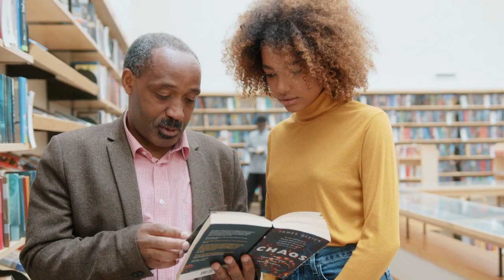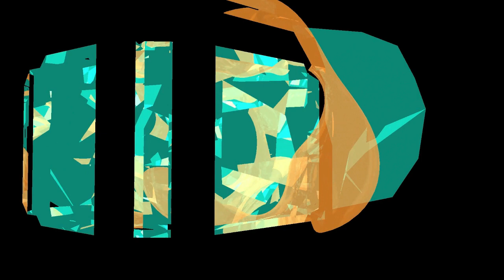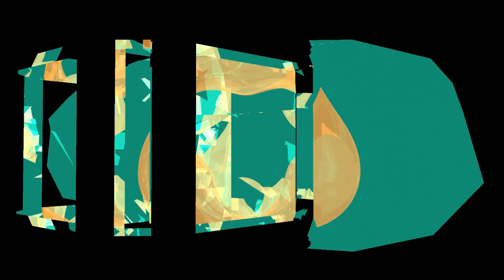JIM ROHN // El TESORO DE CITAS // (Full audiobook)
Le  deseo  una  vida  próspera,  con  salud  y  felicidad;  una  vida  en  la  que  se  regale  el  don  de  la  paciencia,  la  virtud  de  la  razón,  el  valor  del  conocimiento  y  la  influencia de la fe en su propia habilidad para soñar y lograr las recompensas que se merece.     Jim Roh

“El   tesoro   de   citas”,   es una   colección   de   365   citas   recopiladas   de   los   diarios   personales   de   Jim   Rohn,   seminarios   y   libros.   Estas   citas   reflejan  más  de  39  años  de  experiencia  en  negocios,  compartiendo ideas e influyendo positivamente en la vida de mucha gente. Hasta el momento el mensaje de Jim Rohn, ha alcanzado a una   audiencia   de   más   de   4   millones   de   personas.   Esperamos  que  las  palabras  de  Jim, en este audiolibro  le  lleguen  a  usted,  a  su  familia,  amigos  y  asociados  en  los  negocios  a  través de esta muestra que ha sido tomada directamente de su magnífico tesoro de ideas e inspiración, para lograr un cambio en la vida.

Jim Rohn, es uno de los más articulados, y poderosos inspiradores de pensamientos que jamás haya visto. Su desarrollo y estilo únicos lo ponen un ás."muy por encima de los demás.
Harvey Mackay, autor de Swim with the Sharks without Being Eaten Alive.
(Nadando con los tiburones sin que te coman vivo).

"¡Jim  Rohn  es  excepcional!  Él  está  entre  los  oradores  profesionales  más  pulidos de Estados Unidos; tiene un mensaje para cada quien.”  Brian Tracy, Presidente de Brian Tracy Learning Systems

“Jim Rohn, fue mi primer profesor en desarrollo personal, siempre me enseñó que  si  usted  tiene  suficientes  razones,  puede  hacer  lo  que  quiera.  Las  razones  son  la  diferencia  entre  estar  interesado  y  estar  comprometido  para lograr algo.”  Anthony  Robbins,  de  su  libro  “Unlimited  Power”(Poder  ilimitado)

“Jim es un Will Rogers moderno. Sus percepciones de realización y éxito han lanzado a miles de personas a una vida maravillosa, a un cambio de vida lleno de éxito y felicidad. No puedo más que recomendar que experimenten esto personalmente.

”Tom Hopkins, Presidente de Tom Hopkins International “He sido alumno de Jim Rohn, desde nuestros días con Bestline Products. El era en esa época, y sigue siendo, uno de los más profundos pensadores y de mente más amplia que he tenido oportunidad de escuchar.

Esperamos que después de escuchar este audiolibro, tu vida comience a dar un giro con rumbo al éxito. Haznoslo saber, será de mucho agrado conocer que pusimos un granito de arena en ese proceso cuando compartimos y difundimos sus enseñanzas a través de este canal de You Tube de HENRY J CARVAJAL.

Espero de todo corazón que sea de ayuda para tu vida como lo ha sido para mi, sabré agradecerte que compartas este contenido por lo menos a 5 personas que desees ayudarles y que le puedan cambiar su vida para este nuevo año 2021. A la vez que puedas revisar el resto del material que tenemos dentro del canal.

0:00:00 INTRODUCCIÓN
0:01:51 PROLOGO
0:05:19 1ra parte
0:16:16 2da parte
0:31:05 3ra parte
0:41:24 4ta parte
0:55:24 5ta parte
1:09:36 6ta parte
1:24:26 Parte FINAL

1)This video has no negative impact on the original works (It would actually be positive for them)
2)This video is also for teaching purposes.
3)It is not transformative in nature.
4)I only used bits and pieces of videos to get the point across where necessary.

HENRY J CARVAJAL  does not own the rights to these video clips.